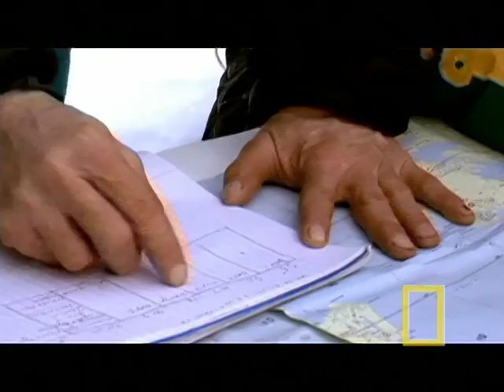Global Warming 101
Wild Chronicles host Boyd Matson joins former National Geographic Explorer-in-Residence Will Steger on Canada's Baffin Island to take part in an innovative education program -- Global Warming 101. Traversing the Arctic expanse by dogsled and reporting observations via satellite, the team hopes the expedition will give a face to climate change and show how people, not just the landscape, are being affected by melting ice and rising temperatures.